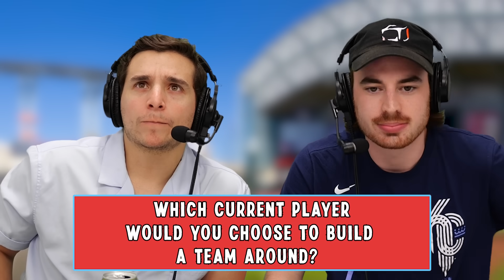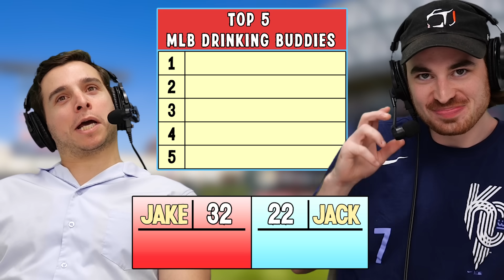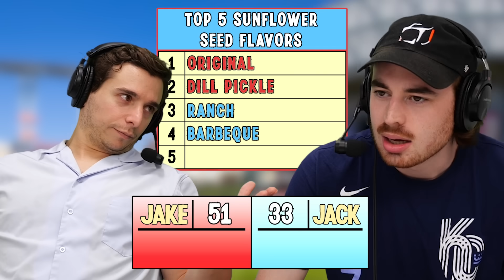Family Feud: MLB Baseball Edition (we polled over 1,700 baseball fans...)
Jomboy Media returns with the a new game of Baseball Feud! Jake & Jack go head to head trying to guess the most popular answers given by 1,700 baseball fans.

Featuring: Talkin' Jake, We Got Ice Jack
Hosted by: Lorenzo DeMalia
Edited by: Jack Sorensen